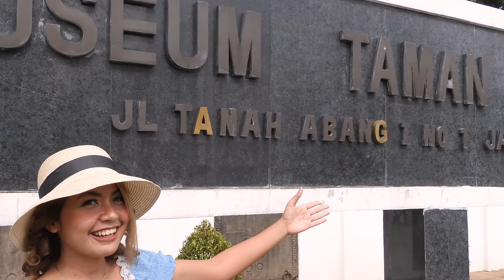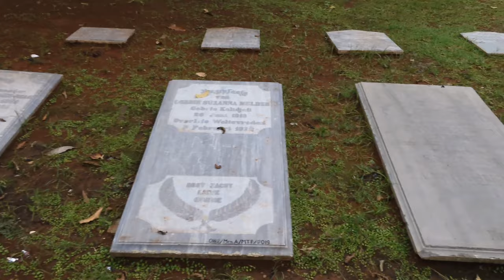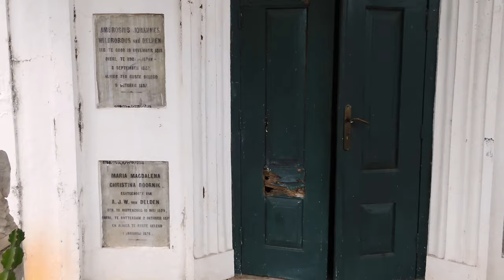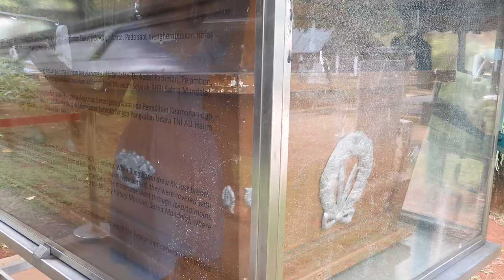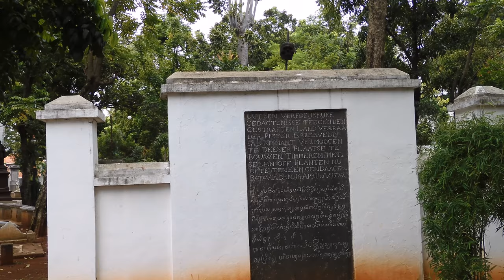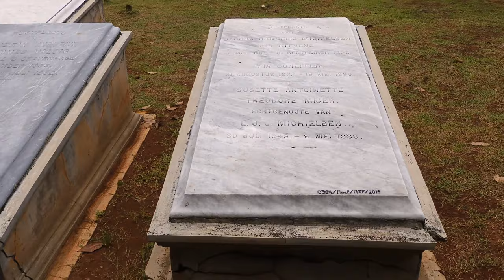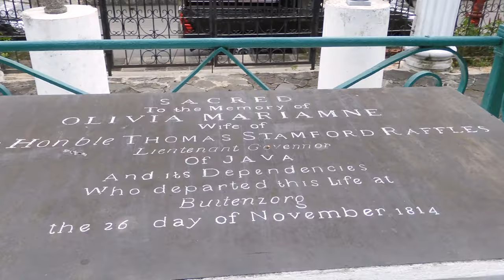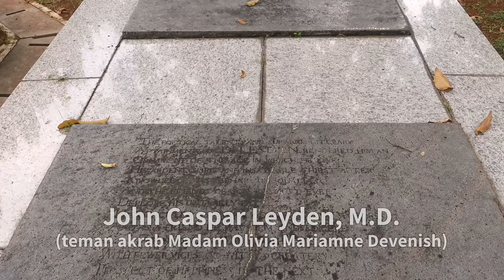Berjalan Melalui - Jakarta: Museum Taman Prasasti Bersama Photo Model Windi Chandra (4K/30FPS)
Bagi anda yang peduli terhadap Pelestarian Kebudayaan Nasional, jadilah Sponsor kami;

Kredit:
Produser/Kameraman - Roy Singh
Presenter - Windi Chandra
Narasumber - Yudi Wahyudi
Lokasi - Museum Taman Prasasti
Tanggal Shooting - 13 Nopember 2021

Mengenai Lokasi:
Museum Taman Prasasti adalah sebuah museum cagar budaya peninggalan masa kolonial Belanda yang berada di Jalan Tanah Abang No. 1, Jakarta Pusat. Museum ini memiliki koleksi prasasti nisan kuno serta miniatur makam khas dari 27 provinsi di Indonesia, beserta koleksi kereta jenazah antik. Museum seluas 1,2 ha ini merupakan museum terbuka yang menampilkan karya seni dari masa lampau tentang kecanggihan para pematung, pemahat, kaligrafer dan sastrawan yang menyatu.

Semula Museum Taman Prasasti yang terletak di Jl. Tanah Abang I ini adalah pemakaman umum bernama Kebon Jahe Kober seluas 5,5 ha dan dibangun tahun 1795 untuk menggantikan kuburan lain di samping gereja Nieuw Hollandsche Kerk, sekarang Museum Wayang, yang sudah penuh. Makam baru ini menyimpan koleksi nisan dari tahun sebelumnya karena sebagian besar dipindahkan dari pemakaman Nieuw Hollandse Kerk pada awal abad 19. Nisan yang dipindahkan ini ditandai dengan tulisan HK, Hollandsche Kerk.

Pada tanggal 9 Juli 1977, pemakaman Kebon Jahe Kober dijadikan museum dan dibuka untuk umum dengan koleksi prasasti, nisan, dan makam sebanyak 1.372 yang terbuat dari batu alam, marmer, dan perunggu. Karena perkembangan kota, luas museum ini kini menyusut tinggal hanya 1,3 ha saja.

Di museum ini dihimpun berbagai prasasti dari zaman Belanda dan sebelumnya serta makam beberapa tokoh Belanda, Inggris dan Indonesia atau Hindia Belanda seperti:

- A.V. Michiels (tokoh militer Belanda pada perang Buleleng)
- Dr. H.F. Roll (Pendiri STOVIA atau Sekolah Kedokteran pada zaman pendudukan Belanda)
- J.H.R. Kohler (tokoh militer Belanda pada perang Aceh)
- Pieter Erberveld (Replika prasasti pecah kulit Everbeld)
- Olivia Marianne Raffles (istri Thomas Stamford Raffles, mantan Gubernur Hindia Belanda dan Singapura)
- Kapitan Jas (makamnya diyakini sebagian orang dapat memberikan kesuburan, keselamatan, kemakmuran dan kebahagiaan)
- Miss Riboet (tokoh opera pada tahun 1930-an)
- Soe Hok Gie (aktivis pergerakan mahasiswa pada tahun 1960-an
Uskup Agung Jakarta)
- Adam Carel Claessens, Pr.
- Walterus Staal, S.J.
- Edmundus Luypen, S.J.